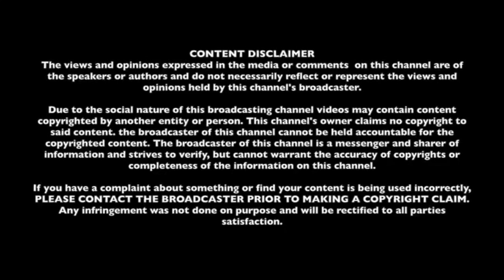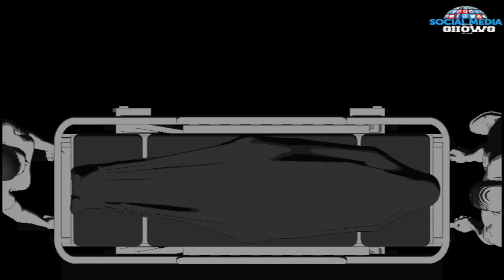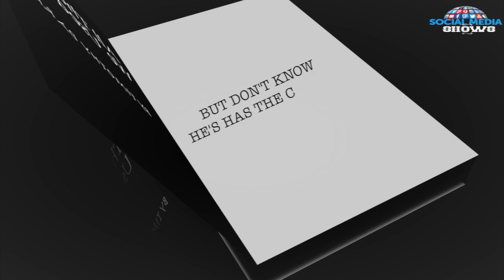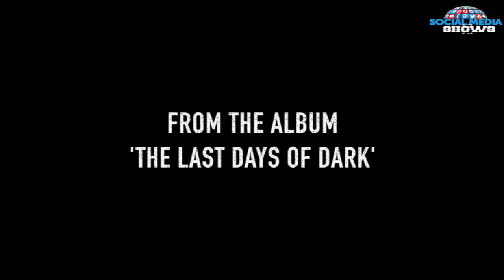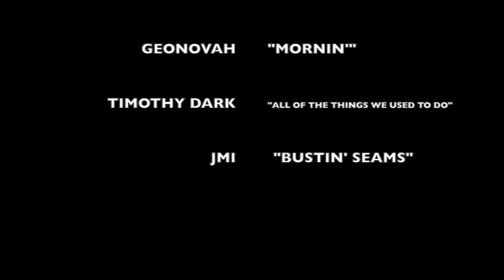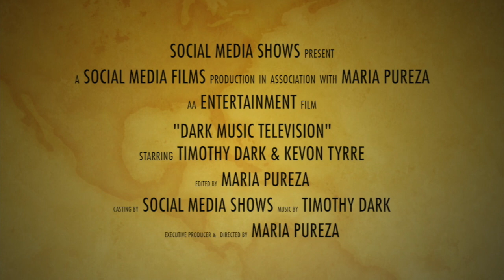DARK MUSIC TELEVISION Week 2 E1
A music television on social media hosted by Timothy Dark, a rapper from NYC and R&B singer from Las Vegas, Kevon Tyrre. DMT features Independent Unsigned artists' music videos.
Video Credits:Geonovah-Mornin’
Timothy Dark All of The Things We used to Do
JMI-Bustin’ Seams